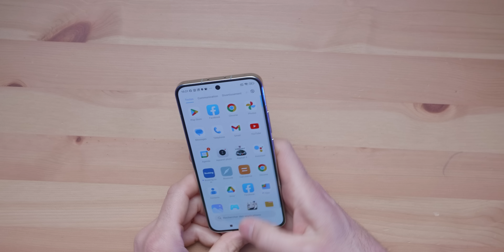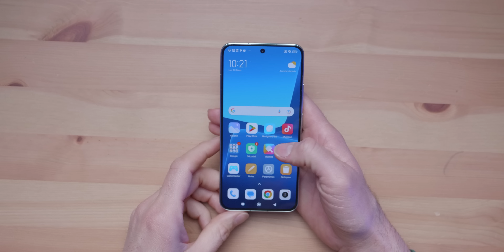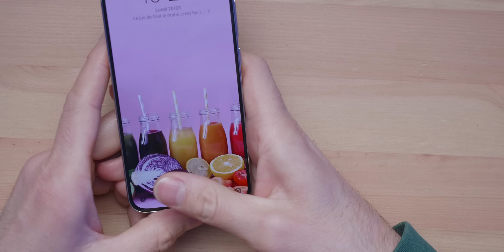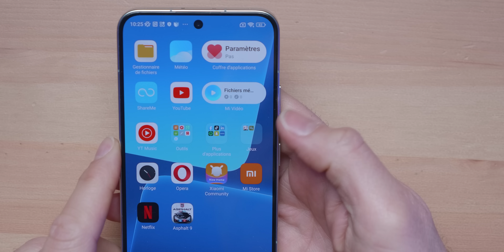Xiaomi 13 - Le Test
Xiaomi a lancé en France deux nouveaux smartphones haut-de-gamme.
Je vous ai donné mon avis sur le Xiaomi 13 Pro il y a quelques jours

Il est maintenant l'heure de vous donner mon avis sur le Xiaomi 13.

Est-il aussi bon en photo ?
Qu'en est-il de la performance ?
Vaut-il le coup ?

Je vous dis tout sur le Xiaomi 13.

MON ANCIEN MICRO CRAVATE (pas cher)

▶ ECRIVEZ-MOI:
Aurélien GRANET
Monsieur GRrr
49, rue de Ponthieu
75008 Paris
FRANCE